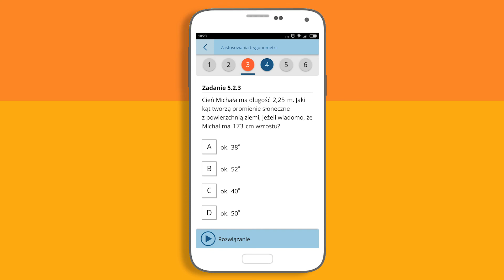MatNau! - zadania z matematyki i odpowiedzi do zadań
1. Wybierasz zadania z matematyki z dowolnego działu i tematu.
2. Oglądasz krótkie filmy lub czytasz komentarze wyjaśniające krok po kroku, jak rozwiązać te zadania.
3. Sprawdzasz się, rozwiązując podobne zadania.
4. Wiesz już, jak rozwiązywać zadania tego samego typu (które mogą pojawić się np. w pracy domowej lub na klasówce).

Co znajdziesz w MatNau!
• 174 zadania matematyczne
• 5 działów: Równania i nierówności, Figury geometryczne, Funkcje, Własności funkcji kwadratowej, Trygonometria
• filmy lub komentarze pokazujące rozwiązywanie zadań i odpowiedzi do zadań